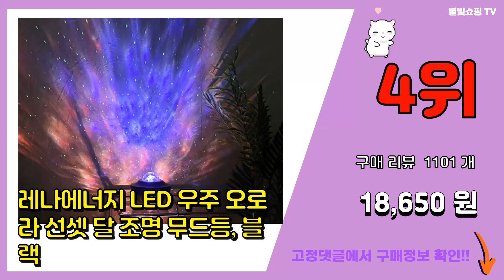오로라무드등 추천 판매순위 Top10 || 가격 평점 후기 비교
❤️❤️❤️요즘 가장 많이팔린 오로라무드등 추천❤️❤️❤️

[00:01]
10위. 루아즈 달 우주 오로라 무드등 조명, 혼합색상 [15,100원]

[00:06]
9위. 갤럭시 프로젝터 스타 프로젝터 무드등 리모컨이 있는 오로라 프로젝터 색상 밝기 및 이동 속 [15,000원]

[00:11]
8위. 꿈창공간 우주 오로라 무드등 은하수 갤럭시 우주인 오로라 무드등 달 별 led 무드등 야간 [21,000원]

[00:16]
7위. 루아즈 오로라 바다 블루투스 무드등 E866, 혼합색상 [27,750원]

[00:21]
6위. 레나에너지 LED 오로라 달 무드등, 화이트 [21,050원]

[00:26]
5위. 유선 무선 우주인 우주 비행사 오로라 무드등, 03. 미니 우주인 무드등 [15,210원]

[00:31]
4위. 레나에너지 LED 우주 오로라 선셋 달 조명 무드등, 블랙 [18,650원]

[00:36]
3위. 4k 오로라무드등 블랙홀 프로젝터 우주 은하수 별 집들이선물 [89,000원]

[00:41]
2위. YoonLaB 윤랩 오로라 무드등 [42,380원]

[00:46]
1위. 미니 우주인 오로라 조명 선물 무드등, 혼합색상 [12,650원]